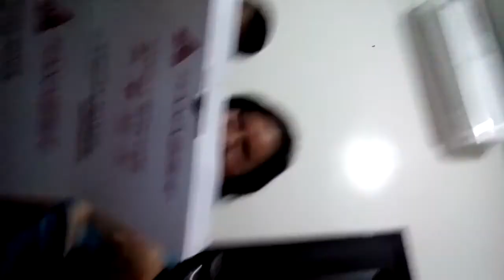Mother’s day surprise